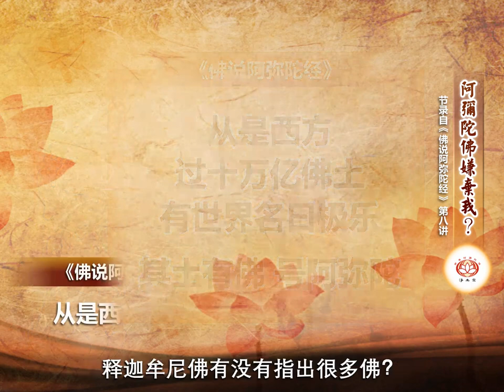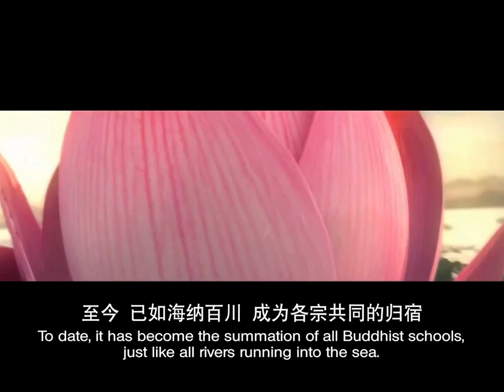【同步】净土宗网络念佛【第586天】 + 开示视频《阿弥陀佛嫌弃我？》 2021-10-24 Online Recitation Session（晚上8pm-9pm (GMT+8))【打开CC字幕】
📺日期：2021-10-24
📺时间：8pm
📺开示主题：阿弥陀佛嫌弃我？

净土宗 Pure Land Buddhism